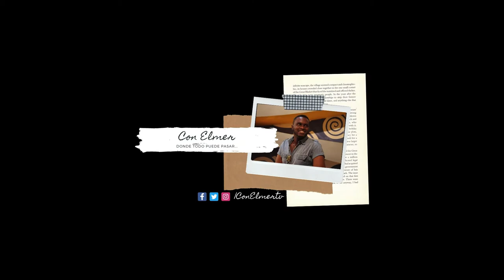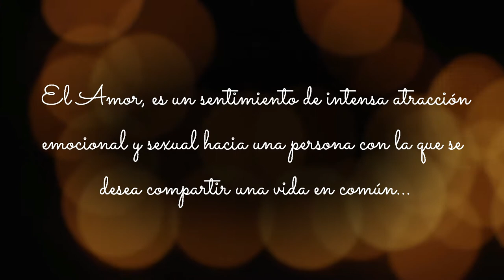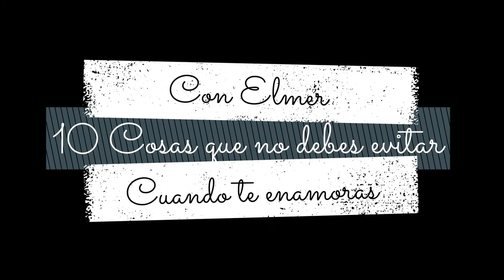CONSEJOS EVITAR TONTERIAS AL ENAMORARSE - MI HISTORIA EN EL AMOR | Vlog del Día | Con Elmer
Las 10 cosas que no debes hacer cuando te enamoras 19:30

Bienvenidos a mi mundo 🌎. Llegaste a una nueva aventura en cada vídeo 🚵‍♂️.